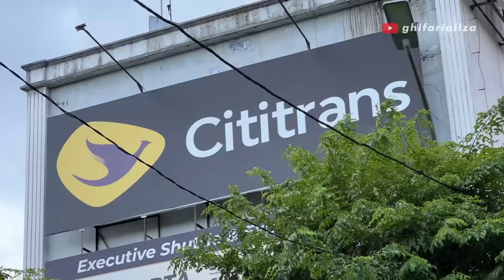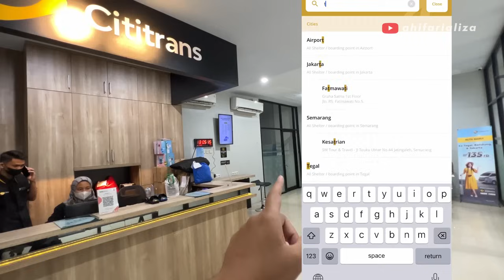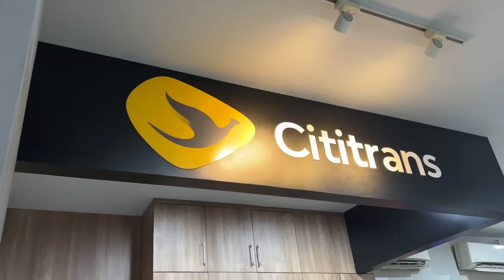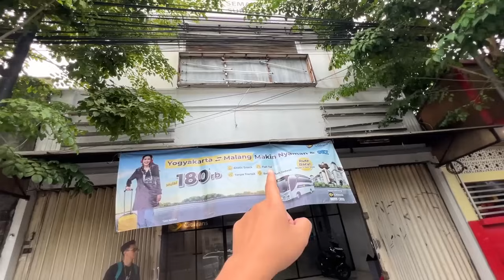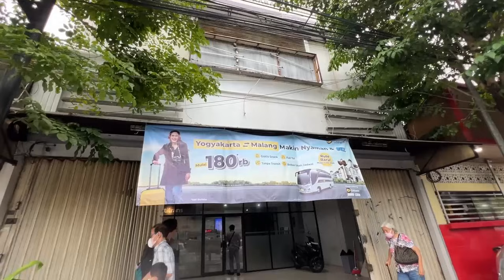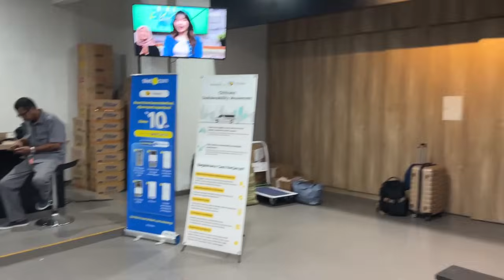JOGJA-TEGAL SEMAKIN MUDAH & NYAMAN ‼️ Trip Rute Terbaru CITITRANS | Jogja-Tegal Cuma 200k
Cititrans meluncurkan rute terbaru mulai Februari 2024 yaitu Yogyakarta-Tegal PP. Armada yang digunakan Hiace Commuter 8 seat yang pastinya nyaman banget. Tarifnya cuma 200 ribu aja dengan waktu tempuh kurang lebih 5-6 jam perjaanan. Tonton videonya sampai selesai yess!

Travel : Cititrans
Kelas : Premium 8 Seater (Captain Seat)
Rute : Yogyakarta-Tegal via Klaten-Boyolali-Semarang
Unit : Hiace Commuter
Tarif : Rp 200.000,-
Jadwal : Yogyakarta 15.15 WIB
Reservasi tiket via aplikasi Cititrans